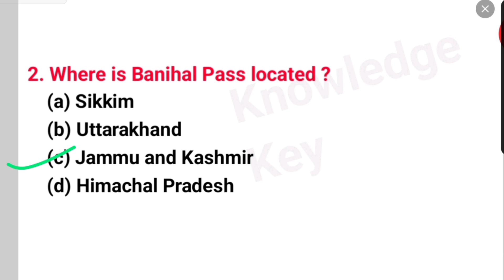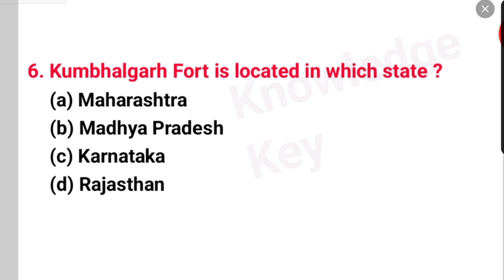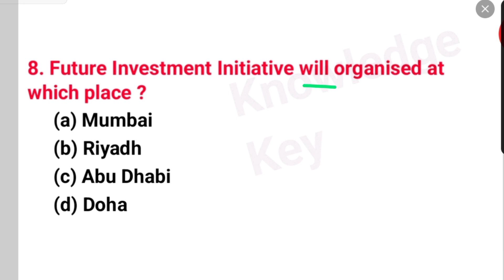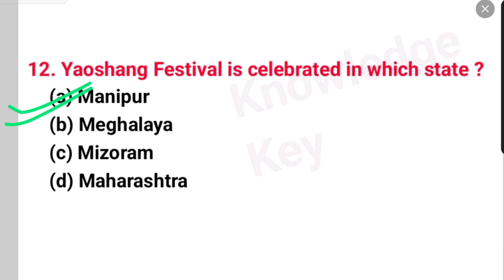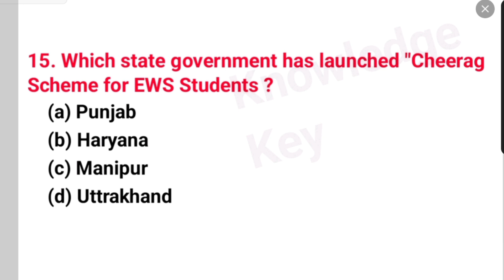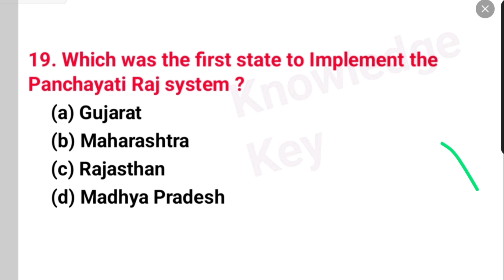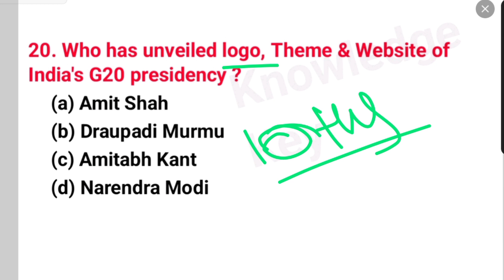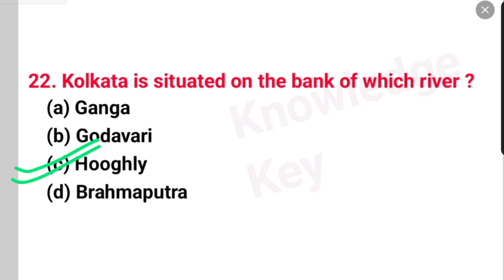GK/GS Important MCQ Test (20) | General Knowledge Important Questions For All Competitive Exam